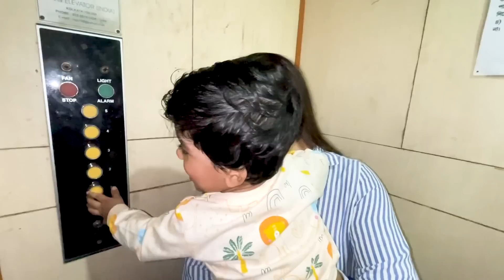Enjoying Parenthood ❤️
Buying Links :

1.  Mamaearth Coco Soft Shampoo with Coconut Milk & Turmeric, for babies, for Gentle Cleansing - 400 ml

2.  Mamaearth Milky Soft Body Lotion with Oats, Milk & Calendula - 400 ml

3.  LiMETRO STEEL Stainless Steel Dish Drainer | After Wash Utensils Basket (Dish Rack On Water Tray & 1 Spoon Holder)

4.  Craft Expertise Spice Rack Organizer for Cabinet, Spice Shelf Wall Mounted Storage Rack Spices Floating Shelves for Wall, , Pantry, Countertop Seasonings Organizer for Kitchen- Black (Iron)

5.  DHSVS Vegetable Stand Stainless Steel 4 Layer, Vegetable Basket for Kitchen, Onion Potato Rack for Kitchen, Oval Shape Trolley for Vegetable & Fruits Kitchen 4 Tier Rack with Wheels Size-L*B*H(12*14*36 Inch)Wt-4.200kg

You can Now Order 'Out n Beyond' Delicacies in Swiggy 👇🏽